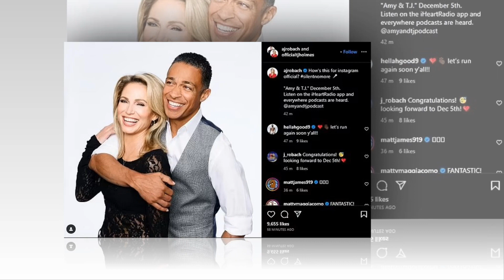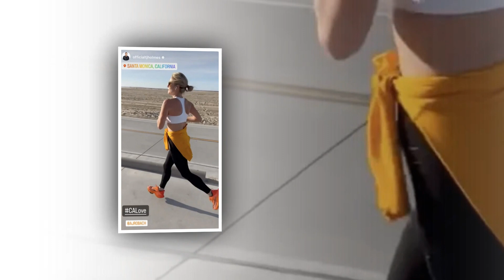New Update!! Breaking News Of TJ Holmes & Amy Robach || It will shock you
Good bye